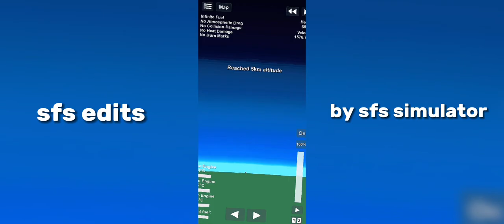SFS EDITS in sfs||Spaceflight simulator edits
Hello everybody today i will show my cool edits  in sfs